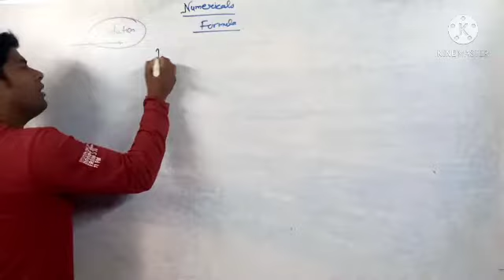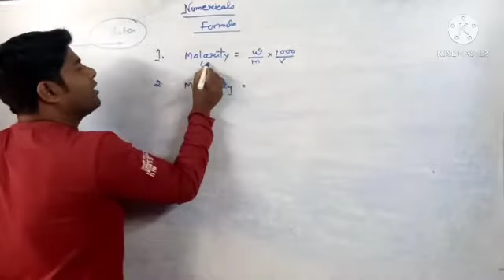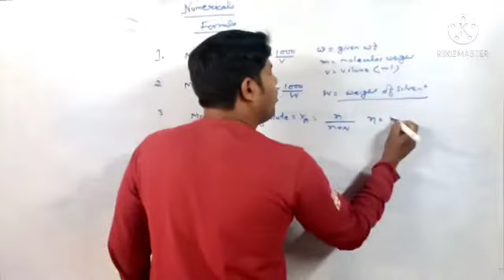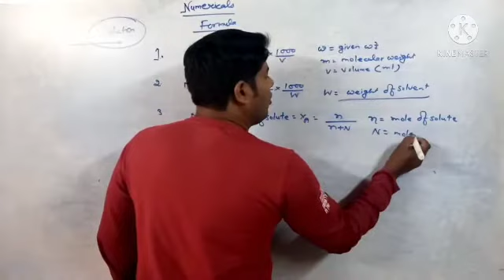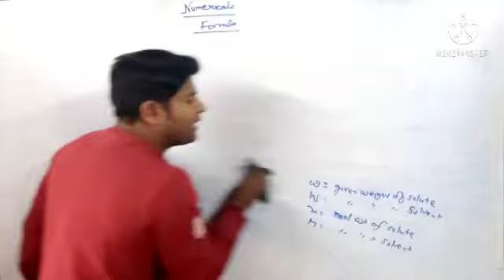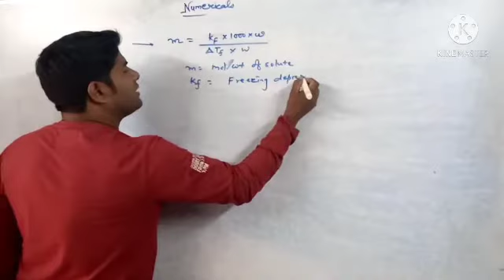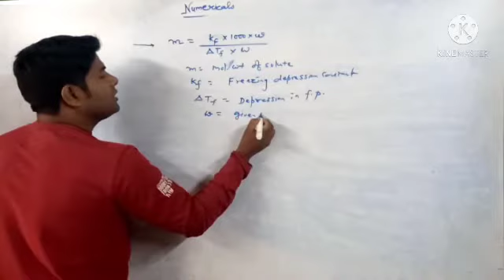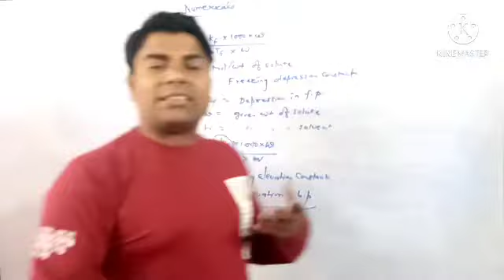Chemistry class-12|| Solution numerical Day-1 Formula CBSE JAC Bihar UP Rajasthan